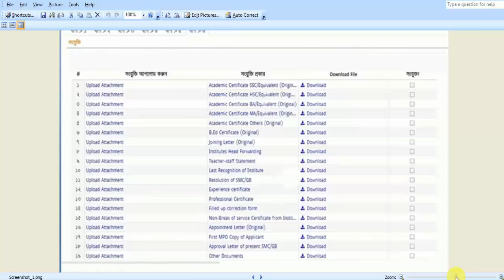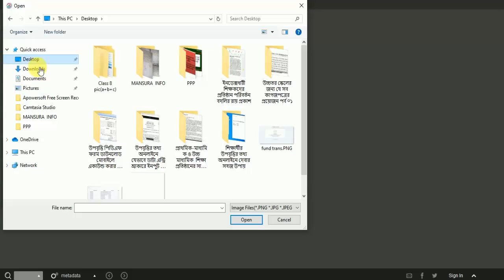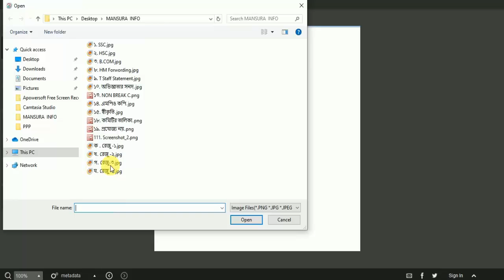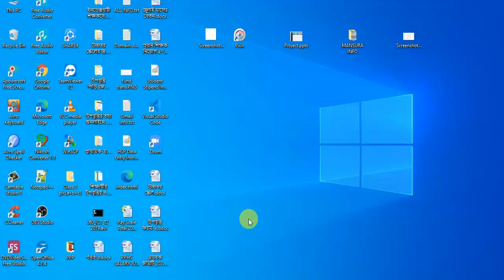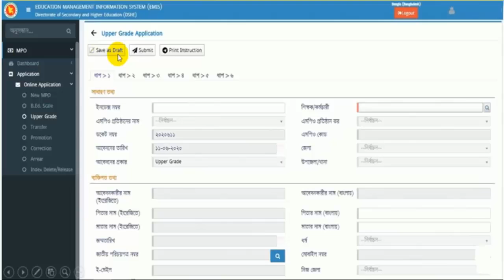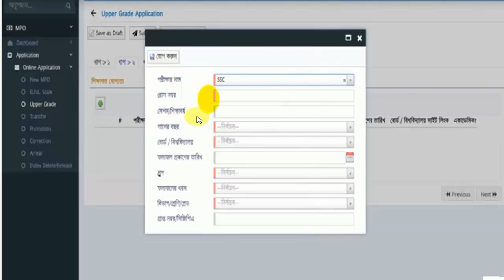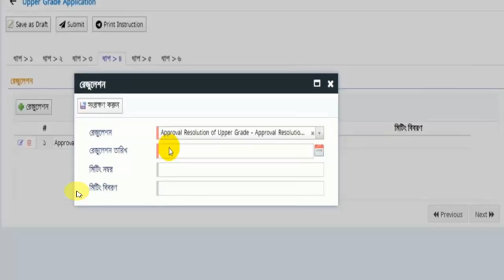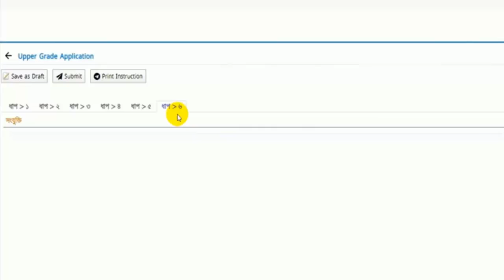উচ্চতর স্কেল প্রাপ্তির ক্ষেত্রে ঘরে বসে যেভাবে আবেদন করবেন, পর্ব _২।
উচ্চতর স্কেল প্রাপ্তির ক্ষেত্রে ভিডিওতে উল্লেখিত কাগজপত্রগুলো অবশ্যই সংগ্রহ করত: স্ক্যান করে অনলাইনে আপলোড দিতে হবে।